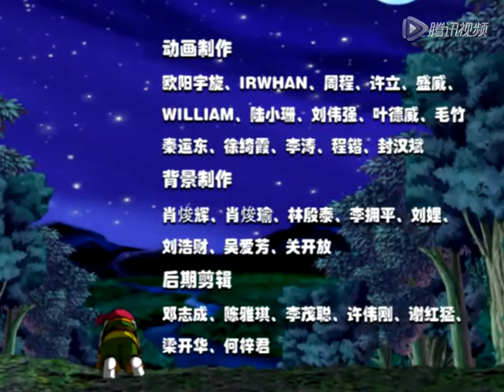《熊猫战士》08 金鹰卡通热播动画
深居竹海之中的熊猫部落一直过着与世隔绝的生活，这是一个由“金”、“木”、“水”、“火”、“土”五个小家族组成的部落，各自怀着五行的绝技。这次五个家族同时为百眼的苏醒所惊动，并派出家族中最厉害的勇士，前去寻找那传说中可以阻止大魔王重生的“英雄之石”；金族的柏古拉、木族的森巴卡伦、水族的希玛、火族的卡拉卡、土族的巴洛洛五位熊猫勇士，由此诞生。